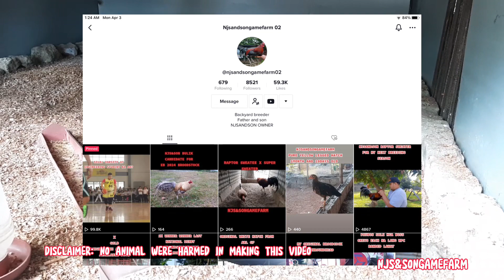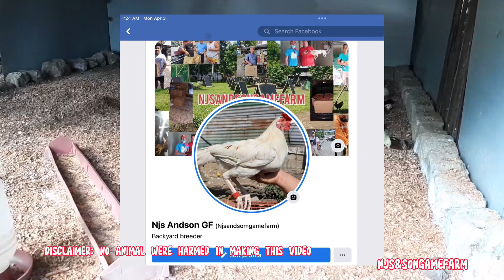NJS&SON UPDATE | HARVEST DAY | FOR SALE DAYOLD | NJSANDSONGAMEFARM